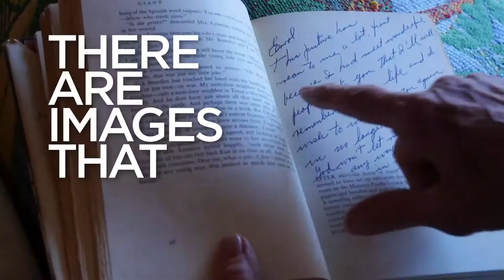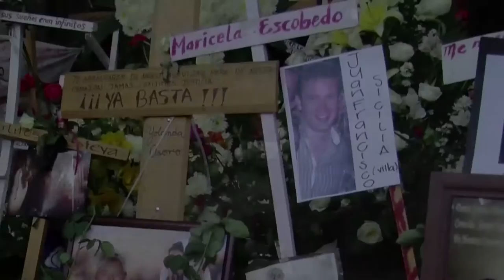VOCES - Season Four Trailer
Produced by Latino Public Broadcasting, VOCES is PBS’ signature Latino arts and culture documentary showcase and the only ongoing national television series devoted to exploring and celebrating the rich diversity of the Latino cultural experience. The series is presented by PBS SoCaL and supported in part by the National Endowment for the Arts, the National Association of Latino Arts and Cultures, the Ford Foundation, and the Surdna Foundation through a grant from the NALAC Fund for the Arts Grant Program. More information about VOCES is available at VOCES on Facebook or Twitter.